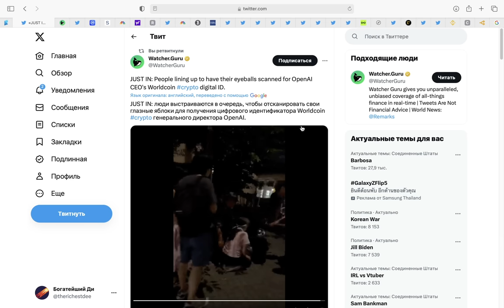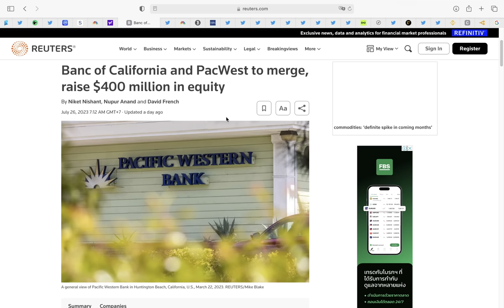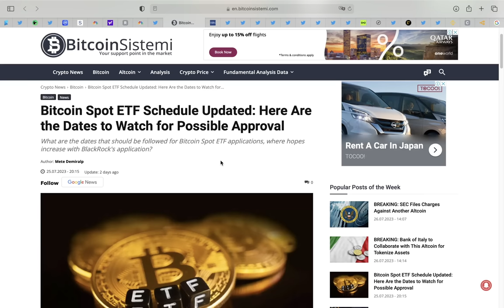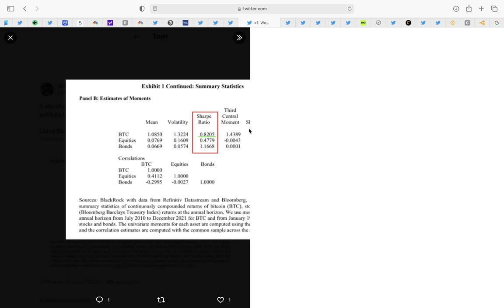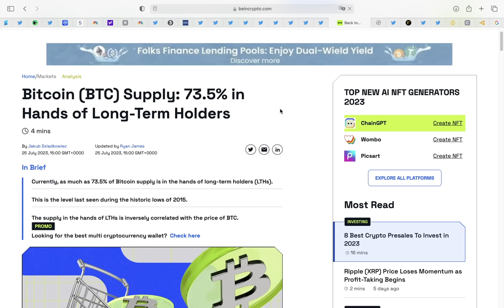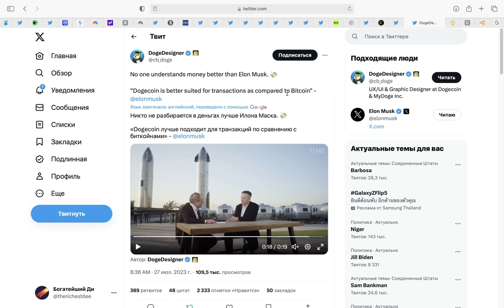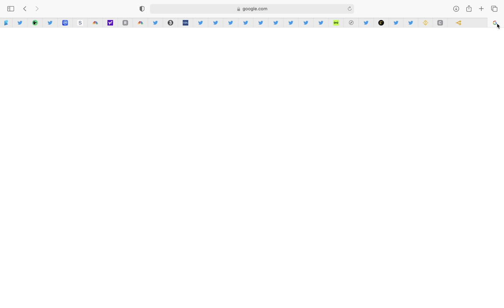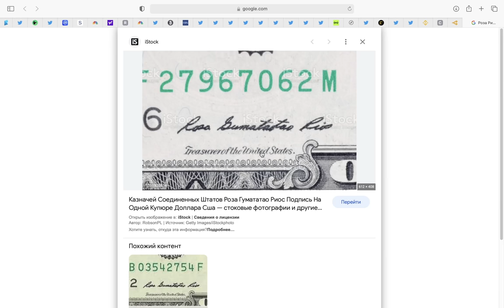WorldCoin что вы творите?! Утекший Биткоин план Blackrock. Илон Маск Twitter/Х использует Ripple XRP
00:00 Очереди сканирования глаз worldcoin
00:49 Поставь лайк
01:24 Сезон отчетности о доходах компаний
01:57 Банкопад продолжается! Крах PacWest
02:43 ФРС США подняла ставку на 25 базисных пунктов
02:57 Меня поразила эта цитата Джерома Пауэлла!
03:58 Биткоин отстает от SP500 и должен стоить 59 000 долларов!
04:49 Расписание возможных запусков bitcoin etf (очень странные даты!)
06:01 УТЕЧКА! 85% Биткоин План от Blackrock
08:45 75 процентов Биткоинов держат долгосрочные холдеры
09:29 МЫ ВСЕ ЕЩЕ НАХОДИМСЯ НА СТАДИИ БИТКОИН КАПИТУЛЯЦИИ!!!
09:56 Бычий букет поражает мозг!
10:25 Ripple XRP - часть платежной системы Илона Маска Twitter X ?
13:45 Роза Риос, бывший казначей США: поезд уже ушел!